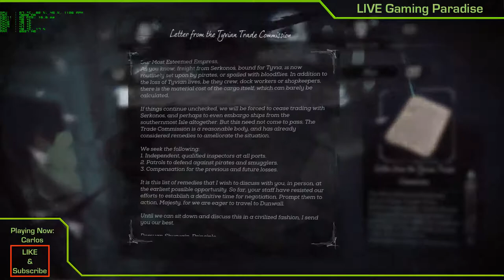Dishonored 2 LIVE Gameplay - Part 1 - A Long Day in Dunwall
Dishonored 2 takes your protagonist, Corvo Attano or Emily Kaldwin, to the coastal city of Karnaca where the choices you make will have significant impact on the world.

This is my live walkthrough guide for Dishonored 2. I will be playing it in 30 minute slots and this is part 1.

GPU: GeForce GTX 1070
CPU: Intel(R) Core(TM) i7-4770K CPU @ 3.50GHz
Memory: 16 GB RAM (15.95 GB RAM usable)
Current resolution: 3840 x 2160, 60Hz
Operating system: Microsoft Windows 10 Pro